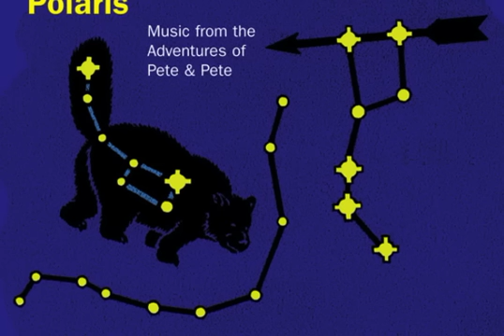POLARIS - Ivy Boy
Music from the Adventures of Pete & Pete is a studio album by the band Polaris, a one-off project involving members of the late 1980s and early 1990s band Miracle Legion. It features twelve songs composed by the band for the cult Nickelodeon television series, The Adventures of Pete & Pete.

Vinyl release date:      Record Store Day - April 18, 2015 (Remastered for vinyl by Ryan Smith at Sterling Sound)
Original release:          April 6, 1999

Vinyl track list:

Side A
1. Hey Sandy
2. She is Staggering
3. Waiting for October
4. As Usual
5. Everywhere
6. Ivy Boy

Side B
1. Summerbaby
2. Coronado II
3. Ashamed of the Story I Told
4. Saturnine
5. Recently
6. The Monster's Loose

The album remains the only full-length release by Polaris and is dedicated to "Astrochimp Ham & Spacedog Laika".